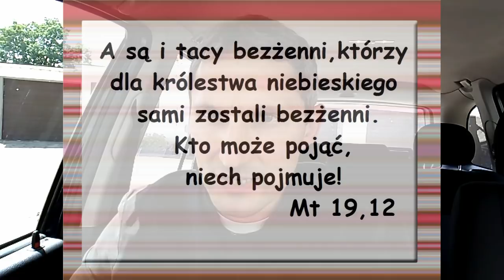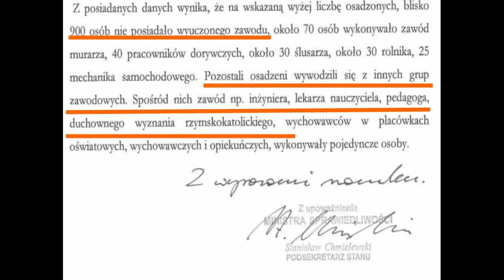Po co celibat - x Adam #1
Co to jest celibat
Całość zysków z YT jest przeznaczona na HOSPICJUM W BIAŁYMSTOKU